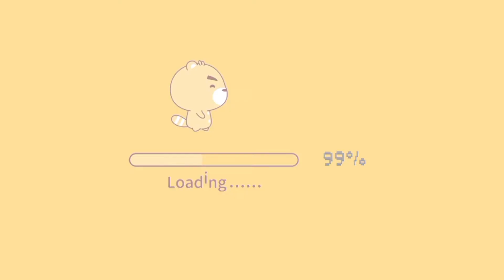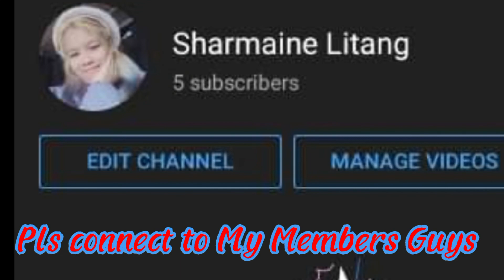Lunch at the Top Hill Guys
Gano Family having our Lunch at the Top Hill Guys